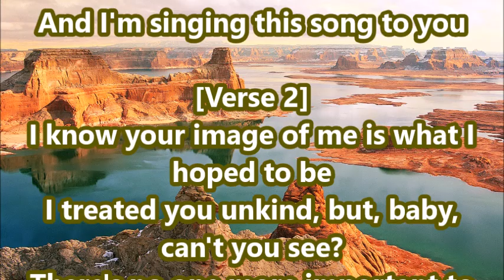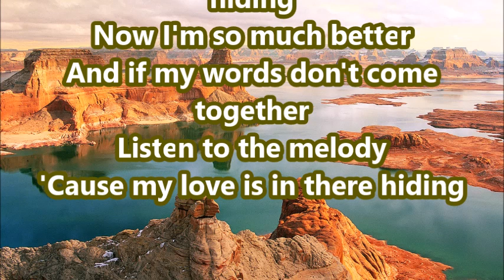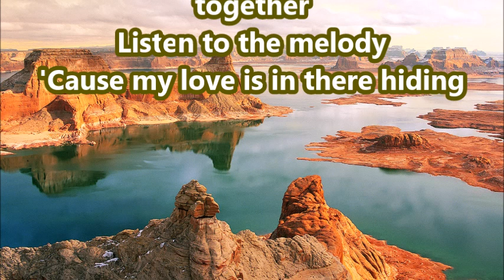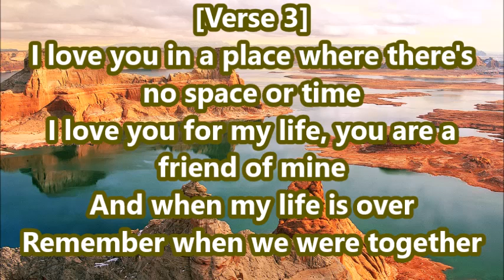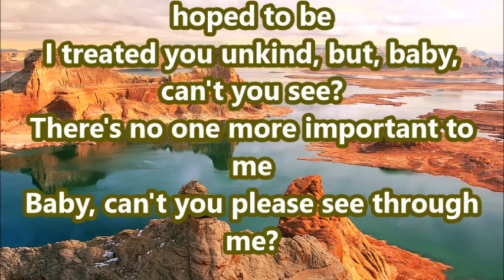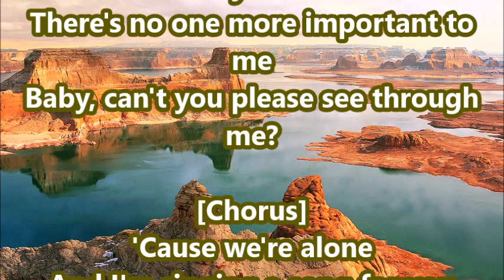George Benson A Song For You + lyrics